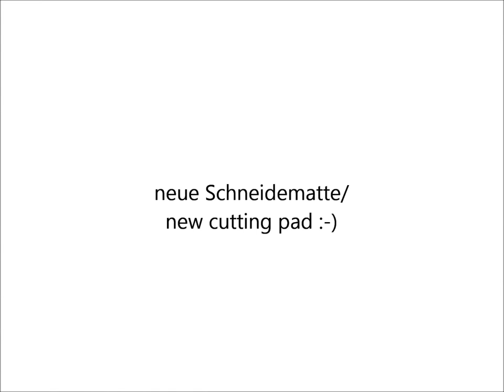Happy Birthday - die erste (2013)